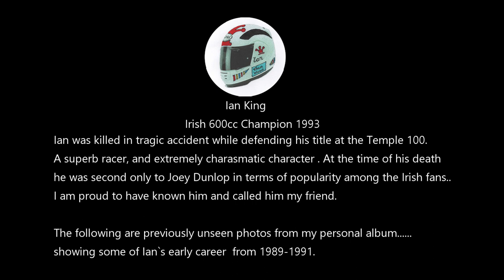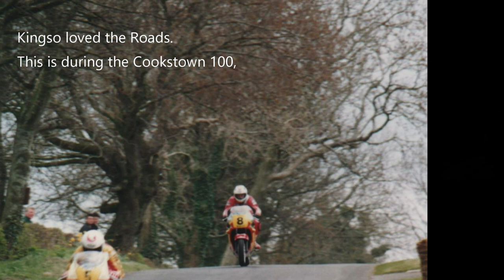Road Racing Royalty. Irish Champion Ian King....A short tribute.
This is a short tribute to my friend , the late Ian King.
Put together from never before seen pictures from my own album.
A superb motorcycle racer and all round nice guy.
This covers his early career form 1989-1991.

Last photo courtesy of Road Racing Ireland Magazine.